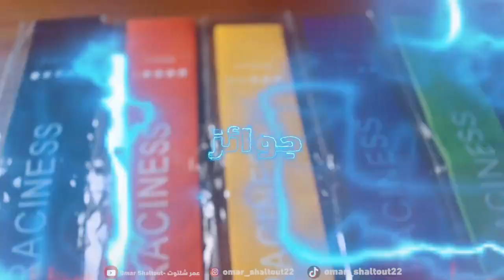تعلم مهارة لف الكرة علي الاصبع | نصائح وأسرار لن يخبرك بها أحداً 🔥⚽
في الفديو ده هتـ تعلم مهارة لف الكرة علي الاصبع  هقولك علي نصائح وأسرار لن يخبرك بها أحداً  وهمشي معاك خطوة بخطوة من البداية بالتفصيل علشان تقدر تتقنها في وقت صغير جداً ان شاء الله وهتقدر تبهر بيها صحابك في الملعب وفي اي مكان 🔥⚽

لف الكرة او دوران الكرة علي الاصبع من افضل واجمل مهارات الفريستايل فوتبول والفريستايل باسكت بال - من المهارات المفضلة جداً بالنسبالي واللي بستخدمها في اي عرض وفي اي مكان - مهارة جميلة ولها أشكال كتير مختلفة وده الفديو الأول وان شاء الله في الفديوهات القادمة هنتعلم مع بعض الأشكال المختلفة للمهارة  ⚽💪
لتعلم المزيد من سلسلة أساسيات ومهارات الفريستايل فوتبول للمبتدئين - إضغط هنا 👇💕
 للحجز والإستفسار عن شلتوت أكاديمي لتعلم العامل الفني ( المهارات الفردية) من أساسيات ومهارات كرة قدم من البداية إلي الإحتراف
  - تواصل معنا  علي هذا الرقم  ⚽💪
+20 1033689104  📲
-- حسابات الأكاديمية علي السوشيال ميديا ---

تقسيمة الفديو
00:00 مقدمة عن المهارة
00:23 إنترو القناة
00:41 الراعي الرسمي للفديو
00:54  بداية الفديو والأشكال المختلفة للمهارة
1:56  الخطوة الأولي
3:28  الخطوة الثانية
3:55 الخطوة الثالثة
6:06 نصيحة مهمة
6:21 خاتمة الفديو
لو لقيت دعم علي الفديو ده ولقيت ناس كتير مهتمة هكمل في السلسلة دي وهشرح الأشكال المختلفة للمهارة ...🧐🤔
وعرفني تحت في التعليقات عايز الفديو الجاي يبقا عن إية .! 👇

واشترك في القناة من هنا لو لسه مشتركتش وفعل الجرس علشان يجيلك إشعار أول لما الفديو ينزل - 👇
وإستنانا  كل يوم سبت وثلاثاء  الساعة 8 مساءاً بتوقيت مصر في فديو جديد  بتوقيت مصر⏱️

 ولو دي أول مرة ليك هنا .. فنحن قناة عربية مصرية تهتم بكل شيء يتعلق بكرة القدم وكرة الشوارع والكباري وكرة القدم الاستعراضية واللياقة والفيتنس وبنعمل تحديات وجوائز وبنعمل فلوجات رياضية ..🏆❤️

-- فديوهات أخري تهمك

أهم 20 تمرين احماء وتسخين قبل اي تدريب او مباراة كرة قدم او جيم 2021 | احمي نفسك من الاصابة  🔥⚽

كيفية التخلص من مشكلة الخوف والقلق والتوتر في مباريات كرة القدم 2021 | 10 أسرار لن يخبرك بها أحد 🔥💪⚽

اتعلم ازاي تخلي اي مهارة كرة قدم فعالة في الملعب وتخدع الخصم بسهولة | 5 اخطاء يجب عليك تجنبهم ⚽🔥

كيفية تعلم مهارات جديدة بسهولة وبإتقان 2021 - مهم جداً لازم تشوفه 👇💕

تابعنا علي وسائل التواصل الإجتماعي ...
Tags
تعلم مهارة لف الكرة علي الاصبع
كيف أدور الكورة على الأصبع أو الجوال
تعلم لف الكرة على الإصبع
تعلم لف الكرة على اصبعك
Hashtag